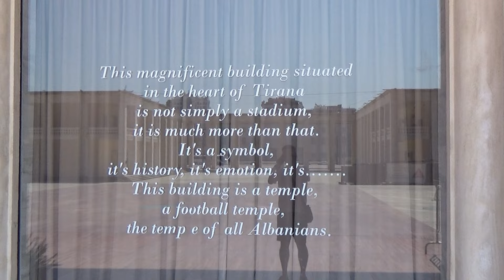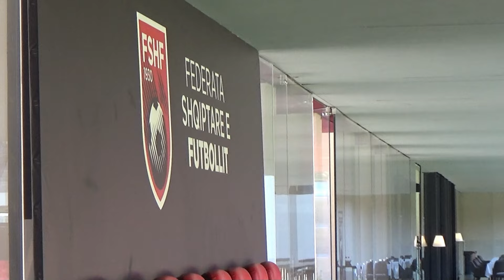Arena Kombëtare (Air Albania Stadium) / Tirana / Albania [Stadium Tour]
This is the place where football lives! Join us and explore arenas that are visited by thousands of fanatics every week. It's time for a STADIUM TOUR!

🏟 Stadium name: Arena Kombëtare
🏙 City: Tirana
🚩 Country: Albania
📆 Opening: 2019
⚽ The home of: Albania National Team
👏 Capacity: 21690

🎥 Discover in video:
- stadium exterior
- stadium interior

Date of the tour: July 2024
Commercial name of the stadium on the day of the visit: Air Albania Stadium